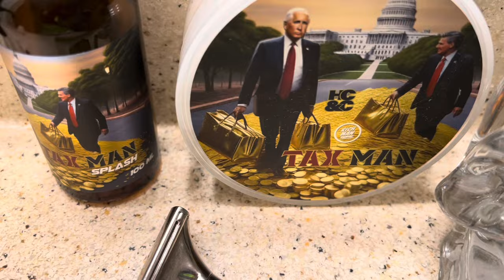New- HC&C’s Tax Man Soap & Aftershave, Asylum Razor, & Omega EVO Brush.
Lots of new products to be tried this week. First off is the latest from HC&C, Tax Man. This scent is a tribute to 1 million by Paco Rabanne. This version is a little more subtle, perfect for a date night. I’ll be doing a few new scents this week and this one went on sale last week. (Hopefully not sold out yet).

From their websites-

TaxMan by the Beatles influenced us. I laugh every time I hear it or read the lyrics. We'll have another contest: Write a stanza or two to add to The Beatles song or for you r own song. Watch social media for more details.
Shave Soap: Net Wt. 4 oz.Splash: Net wt. 100 mlPure Parfum: Net wt. 2 oz.

KENSURFS new 2023/24 shaving brush-

Kensurfs Summer 2022 Edition Brush-

Kensurfs Limited Edition 2021 Brush-

Coffee Mug-

Brush- Omega EVO
Shave Soap - Tax Man
Razor - Asylum Shave Works
Blade - Schick Pro-Line B-20
Aftershave - Tax Man